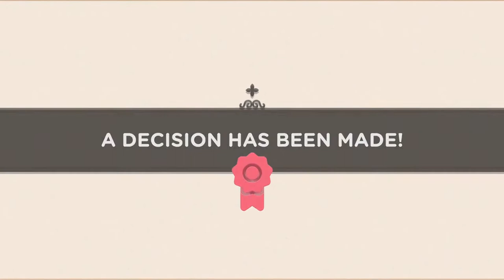Baladins - Official PC Release Date Trailer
Baladins is a whimsical tabletop RPG-inspired co-op fantasy developed by Seed by Seed. Players will explore the magical realm of Gatherac to craft distinctive storylines by resolving disputes, taking on odd jobs, and more through choice-based dialogue. Travel to new places, accomplish tasks like brewing potions or taking a nap, gain experience, and upgrade characteristics to satisfy the Colobra's hunger for adventure. If that's not achieved, the player is sent back to the start for a fresh start. Baladins is launching on May 15 for PC with a release on PlayStation 4 (PS4), PlayStation 5 (PS5), and Nintendo Switch at a later date.